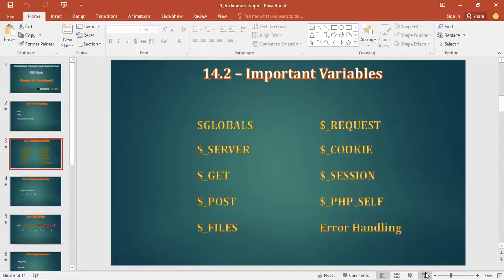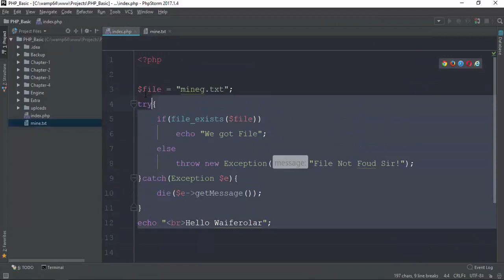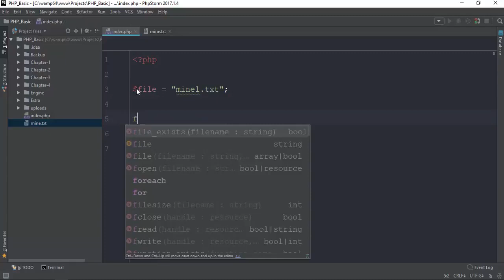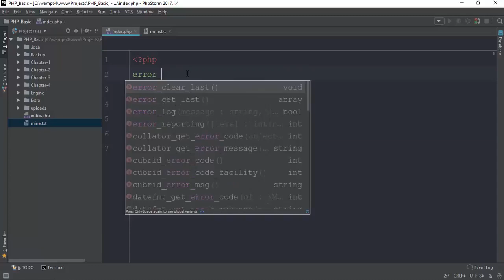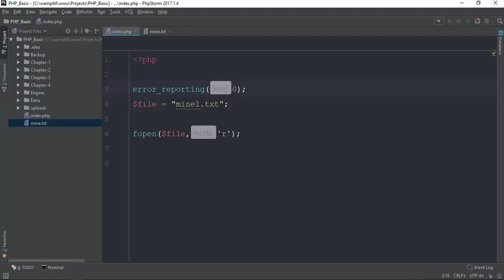117 Important Variables